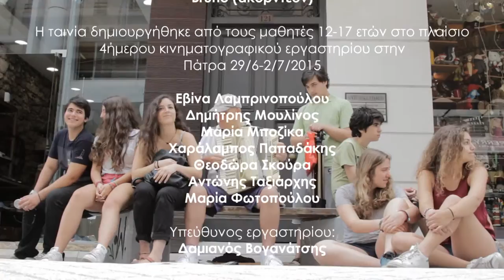πλανόδιοι μουσικοί | media educational workshop | short film | documentary 2015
Ευχαριστούμε θέρμα τους μουσικούς που μοιραστήκαν τις νότες και τις ιστορίες τους μαζί μας.
Σοφοκλής Θαυμαστός (κιθάρα)
Μανώλης & Γιώργος (μπουζούκι)
Νίκος (μπουζούκι)
Bruno (ακορντέον)

Η ταινία δημιουργήθηκε από τους μαθητές 12-17 ετών στο πλαίσιο
4ήμερου κινηματογραφικού εργαστηρίου στην
Πάτρα 29/6-2/7/2015

Εβίνα Λαμπρινοπούλου
Δημήτρης Μουλίνος
Μαρία Μποζίκα
Χαράλαμπος Παπαδάκης
Θεοδώρα Σκούρα
Αντώνης Ταξιάρχης
Μαρία Φωτοπούλου